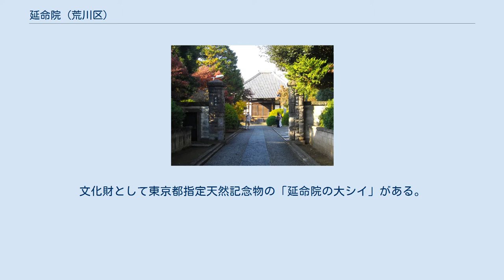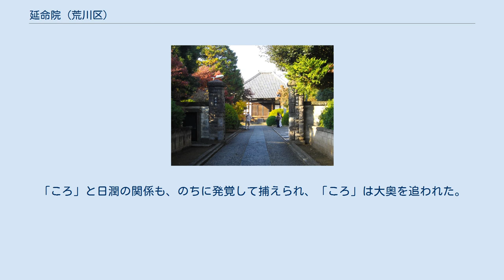延命院 (荒川区)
延命院（えんめいいん）は、東京都荒川区にある日蓮宗の寺院。
山号は寶珠山。
本尊は大曼荼羅。
旧本山は大本山妙顕寺。
莚師法縁。
文化財として東京都指定天然記念物の「延命院の大椎」がある。
また八百屋お七ゆかりの寺として知られる。
 　山梨県身延の七面山に百日参籠し、霊夢をこうむり、祈祷法と七面大明神の鱗を授けられた日長が、徳川幕府三代将軍家光から安産の祈祷を命じられ、翌年家綱が誕生したことを受けて建立が許可され、慶安元年（1648年）、江戸幕府旗本小堀政貞の生母で江戸幕府4代将軍徳川家綱の乳母三沢局が開基となり、現在の地に開創された。
社殿等は残らず大奥から寄進を受けたとされる。
慶安4年の家綱の将軍就任後、徳川家の永代祈願所となり、庇護された。
 　この寺にある七面大明神（七面天女）は、慶安3年（1650年）身延山久遠寺から勧請されたもので、延命院は谷中七面大明神社（七面社）を管理する別当寺となった。
 　延命院では、江戸時代の享和年間に、「延命院事件」と呼ばれる江戸中を騒がせる大事件が起こった。
この事件は、延命院住職日潤の女犯(にょぼん)事件であるが、相手に大奥の女中が含まれていたため、大奥を巻き込んだスキャンダルとなり、江戸を揺るがせることとなった。
日潤は、初代尾上菊五郎の子供であったと書かれている本もあり、大変男前であり、話も上手だったと言われている。
そのため、女性の信者に大変人気があり、大勢の女性信者が延命院に参詣するようになった。
 　こうした情報を得た寺社奉行脇坂安董は、取締りを決意するが、大奥も関係していることから安易に動くわけにはいかず、家臣の娘を密偵として延命院に送り込み確かな証拠をつかんでから摘発をした。
享和3年（1803）7月29日に日潤は斬罪となり、関係のあった婦女子などもそれぞれ処罰された。
 　後日この事件は『観延政命談』として脚色されて小説化された後、河竹黙阿弥によって歌舞伎として『日月星享和政談』と題し、明治11年東京・新富座で5代目尾上菊五郎の主演で初演された。
日潤は歌舞伎では日当となっているため通称「延命院日当」と呼ばれる。
 ^ a b c d 新編武蔵風土記稿 新堀村. ^ 太田南畝『一話一言　三十八巻』 ^ 小学館『日本大百科全書　延命院事件』